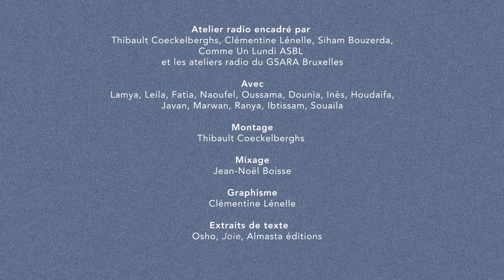A l'ouest podcast S01E02 : y a-t-il un avenir à Beekkant?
A l'Ouest Podcast fait résonner les voix des habitants des deux tours de Beekkant, quartier situé à l'ouest de Bruxelles.

Ce podcast est le résultat d'un atelier radio participatif mené par Comme un Lundi asbl et les Ateliers radio du GSARA Bruxelles dans le cadre de « Parlons Jeunes »